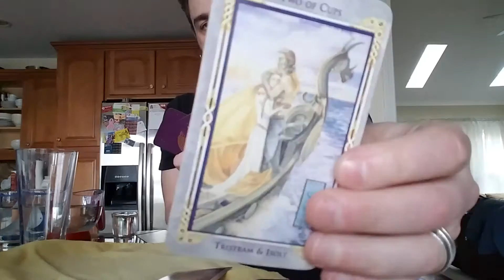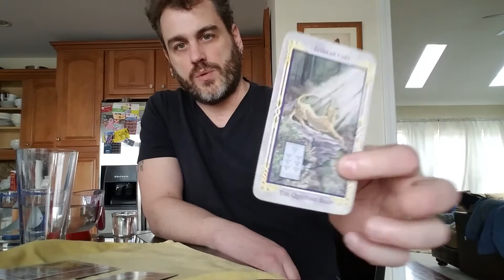Why Some Tarot Predictions (Or Other Psychic Predictions) Don't Always Come True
Ever wonder why a prediction you were so sure about didn't come true?  This is the best illustration I can give and the reason why when you see something in the cards that you want to happen coming your way that you just accept it and move on.

To Donate to keep this channel going through (Every bit helps keep the content coming)

Bitcoin BTC: 17GAYGx3UXFoUYQmsMGpmFzWkKzicZcBVz

Bitcoin Cash BCH: 1JiMtt52mrUQPMQWqxLzcxkeiHQ2juySY3

Ethereum ETH: 0x77e65942BC5E44b8aBa8e458E63a32A4209BAca8

Litecoin LTC: LRMQGyDihNJaLsQh8Suz3RaVNVPfim7bME